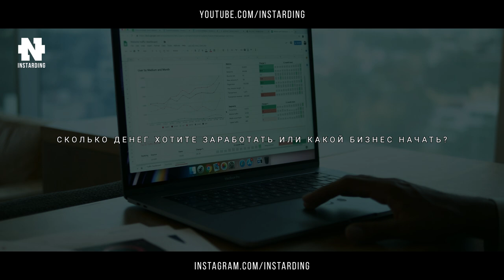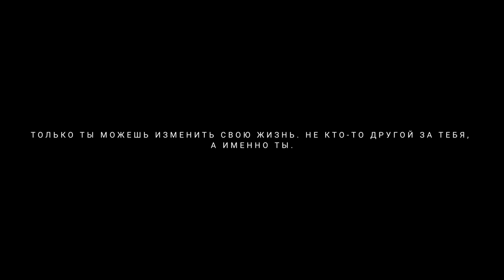Тони Роббинс раскрыл Главный Секрет Успеха в жизни! Смотри до конца! Мотивация на Успех!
Тони Роббинс - Вот в чем самый главный секрет успеха! Мотивация на Успех!